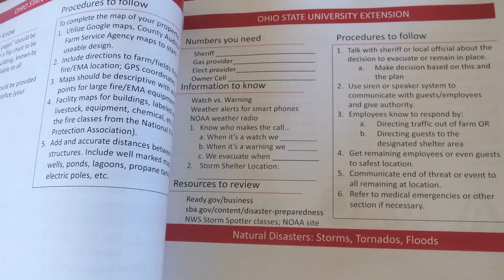Preparing for Emergencies on the Farm — FGNtv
Eric Barrett, an Extension educator with Ohio State University, says farm markets should be prepared for emergencies, including storm events.